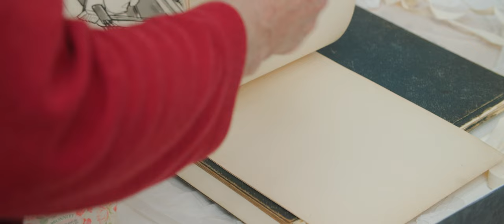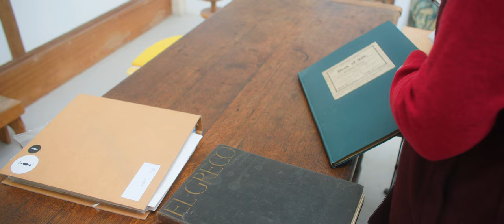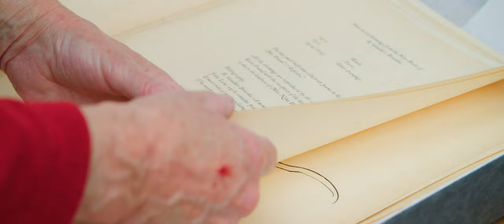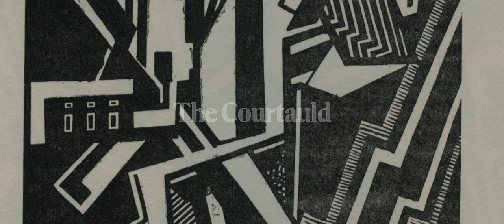Helen Saunders: Modernist Rebel - In conversation with Brigid Peppin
A pioneer of abstract art in Britain, Helen Saunders (1885–1963) was one of only two women to join the Vorticists, the radical but short-lived art movement that emerged in London on the eve of the First World War.

Her extraordinary drawings, which reveal her gifts as a colourist and knack for complex literary allusion, captured the dynamism of modern urban life and the horrors of mechanised warfare.

In the years that followed the war, Saunders turned her back on Vorticism, pursuing her own path and working in a more figurative style. Due in part to Vorticism’s post-war fall from favour and to the minimising of her contributions, often by other male Vorticists, as well as the loss of almost all her paintings, Saunders's work was unrecognised after the First World War and decades of critical obscurity followed her death in 1963.

The revival of Helen Saunders’s reputation is almost entirely due to Brigid Peppin, who, in 1996, curated the first monographic show on the artist and who has contributed to many projects since then. The Courtauld is deeply grateful to Brigid for her gift in 2016 of a remarkable group of Saunders's drawings and watercolours, which entrusts The Courtauld with an important role in the study and public enjoyment of Saunders’s work.

Helen Saunders: Modernist Rebel
14 Oct 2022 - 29 Jan 2023

courtauld.ac.uk/whats-on/helen-saunders-modernist-rebel/
Admission to this exhibition is included with gallery entry.